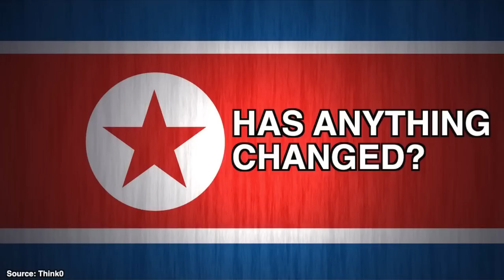Are we making a difference on North Korean human rights abuses?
In February 2014, Michael Kirby, a former Australian judge led the U.N. Commission of Inquiry on North Korea’s alleged human rights violations. The COI, as it’s called, spawned a massive 372-page report detailing wide-ranging abuses, including prison camps, systematic torture, starvation, and killings comparable to Nazi-era atrocities.

In fact, Kirby himself said: “The United Nations is about to meet a moment of truth. The essential question will be whether the United Nations will stay the course and adhere to making the principle of accountability of great crimes a reality.”

Well here we are a year later. The UN just passed another resolution condemning rights abuses in the so-called Democratic Peoples’ Republic of Korea. It’s the same process that’s been followed time and time again for more than a decade. Has any difference been made? That’s the question I put to Phil Robertson, Deputy Director of Human Rights Watch’s Asia Division.

What are your thoughts? North Korea isn’t the only country with human rights violations, so what must we do as a collective society to bring about their end? More importantly, are we willing to take up that challenge?

Have something to add to this or other stories?